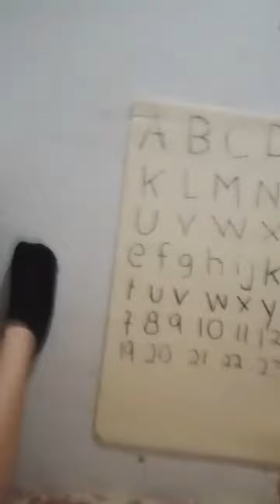Highlight 0:00 - 2:28 from Live : Baby Boy 💕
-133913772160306